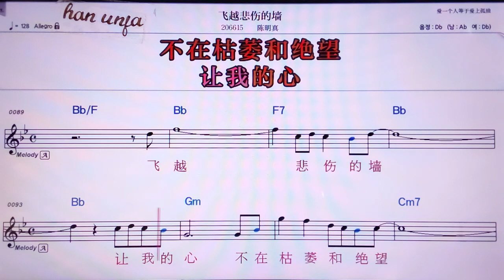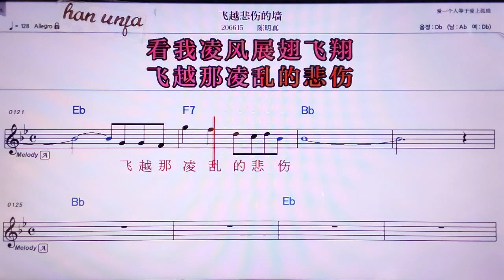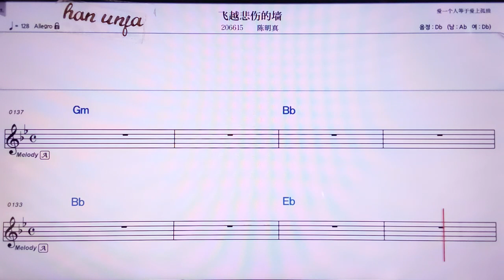💖훼이위에뻬이쌍더러챵/천밍쩐 👍MR,노래방, 악보, 코드,Karaoke With Sheet Music